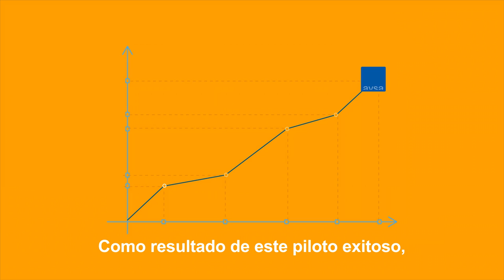Transformación digital del agua en América Latina y el Caribe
A medida que el mundo se vuelve más digital, un número creciente de empresas de agua y saneamiento están incorporando tecnologías digitales en sus operaciones diarias. Fuente de Innovación y los aliados ha apoyado la implementación de tecnologías digitales en empresas de agua de toda la región. En Buenos Aires, AySA utilizó la tecnología satelital de Asterra para detectar fugas, aumentando la eficiencia en la detección de fugas en un 138%.